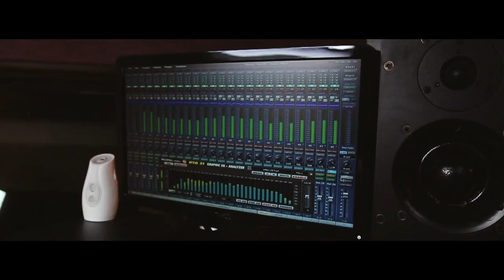AJD - MAGIC ***OFFICIAL VIDEO***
AJD - "Aim High, Work Hard and Strive further, and let fate work it's Magic for you..."

One of UK Bhangra's most dominant DJ's, AJD, now enters the music industry as a new executive producer with his debut single - Magic. Infused with musical ideas since his 10 year career in the live circuit, AJD teams up with long-term friends and mega talented musicians Kaos Productions, to bring you one of his own ideas and creations entitled - "Magic" (Jadu).

Being a newcomer himself, AJD has bought more newcomers to the forefront to bring his idea of "Magic" to reality, vocalist Billa Ferozepuria from Punjab, and lyricist Deep Ghanauri from Canada. A vibrant and story-line based video has been accompanied to "Magic" by established video director Guvy Heer.

Having composed and written the chorus himself, AJD knew he did not have the full swing of being able to write a Panjabi Bhangra song himself. By using himself as an example. AJ has a strong belief that newcomers have a lot more to prove in a saturated market, which led him to put his faith in a new lyricist, Deep Ghanauri, from Canada, with whom he left the rough idea of Magic, which Deep bought to life in his own words.

Upon completion of the lyrics, AJ was on the search for the right vocalist. Having recently watched videos of a well known competition in India named "Voice of Panjab" - he came across the voice of Billa Ferozepuria. Billa was unable to win the Voice of Punjab contest, however, being one of the stand-out contestants, it was only a matter of time before someone would bring his vocal ability to the forefront of the Asian music industry. Acting as an agent on his behalf, writer Bhinder Khanpuri searched for Billa Ferozepuria on the request of AJD, to feature on Magic.

The video for "Magic" is a story-line based, vibrant video shot by established music director Guvy Heer, featuring appearances from model Jaya Nayyar, and professional photographer and videographer Bal Sandhu. AJD mentioned that "Working with Guvy was inevitable. I had known Guvy from before I decided to venture into music. Guvy has mutual respect for me as a DJ as I have for him as a video director. He knew the standard of quality I was looking to debut with and I thank him for his utmost efforts to create Magic".

Accompanying the release of Magic has been "The Magic Single Launch Tour" - Which has seen AJD touring across the UK to promote the launch of Magic, and also doing what he does best - Rocking crowds. AJD also paid a trip to the BBC Asian Network for a guest feature on Bobby Friction's show where MAGIC got it's first airplay, to which Bobby Friction commented "Now that was a special set right there".

AJD sincerely thanks everyone for their love and support across the tour and hopes the support will continue upon the release of Magic, on his own record label, AJD Records.

Let the Magic commence!